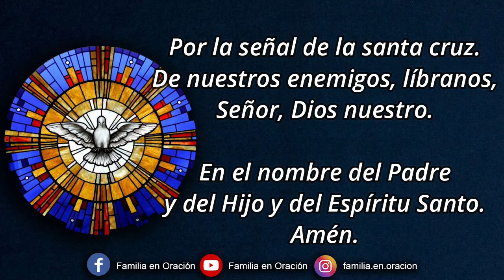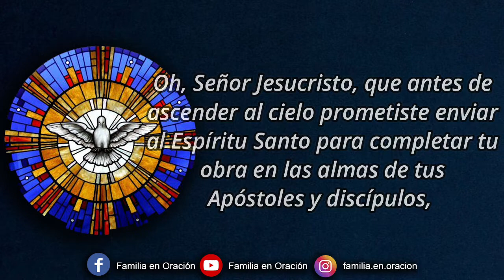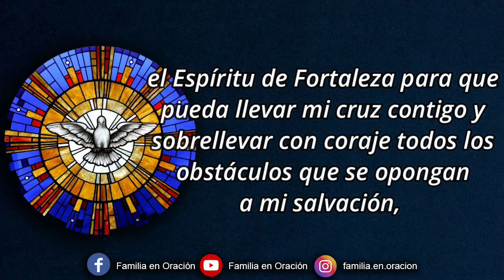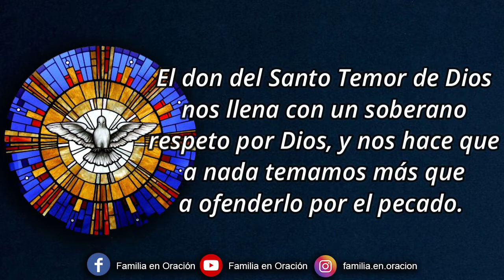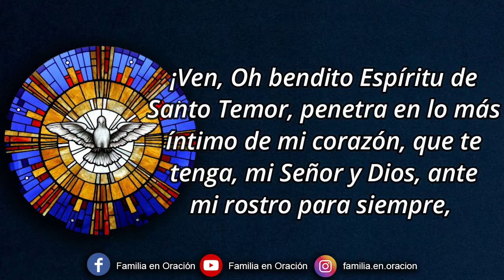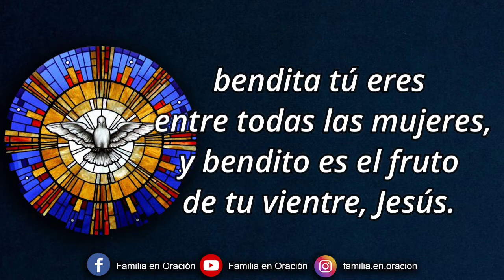Novena de Pentecostés en honor al Espíritu Santo - Día 2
🛐 ACTO DE CONSAGRACIÓN AL ESPÍRITU SANTO DIARIO
Recibid ¡oh Espíritu Santo!, la consagración absoluta de todo mi ser, que os hago en este día para que os dignéis ser en adelante, en cada uno de los instantes de mi vida, en cada una de mis acciones, mi Director, mi Luz, mi Guía, mi Fuerza, y todo el amor de mi Corazón.

Me abandono sin reservas a vuestras divinas operaciones, y quiero ser siempre dócil a vuestras santas inspiraciones.

¡Oh Santo Espíritu! Dignaos formarme con María y en María, según el modelo de vuestro amado Jesús.

Gloria al Padre Creador. Gloria al Hijo Redentor. Gloria al Espíritu Santo Santificador. Amén.

🙏 ORACIÓN POR LOS 7 DONES DEL ESPÍRITU SANTO
Oh, Señor Jesucristo, que antes de ascender al cielo prometiste enviar al Espíritu Santo para completar tu obra en las almas de tus Apóstoles y discípulos, dígnate concederme el mismo Espíritu Santo para que Él perfeccione en mi alma la obra de tu gracia y de tu amor. Concédeme el Espíritu de Sabiduría para que pueda despreciar las cosas perecederas de este mundo y aspirar sólo a las cosas que son eternas, el Espíritu de Entendimiento para iluminar mi mente con la luz de tu divina verdad, el Espíritu de Consejo para que pueda siempre elegir el camino más seguro para agradar a Dios y ganar el Cielo, el Espíritu de Fortaleza para que pueda llevar mi cruz contigo y sobrellevar con coraje todos los obstáculos que se opongan a mi salvación, el Espíritu de Conocimiento para que pueda conocer a Dios y conocerme a mí mismo y crecer en la perfección de la ciencia de los santos, el Espíritu de Piedad para que pueda encontrar el servicio a Dios dulce y amable, y el Espíritu de Temor de Dios para que pueda ser lleno de reverencia amorosa hacia Dios y que tema en cualquier modo disgustarlo. Márcame, amado Señor, con la señal de tus verdaderos discípulos y anímame en todas las cosas con tu Espíritu. Amén.

2️⃣ DÍA SEGUNDO
¡Ven, Padre de los pobres. Ven, tesoros que sostienes. Ven, Luz de todo lo que vive!

El don del Temor
El don del Santo Temor de Dios nos llena con un soberano respeto por Dios, y nos hace que a nada temamos más que a ofenderlo por el pecado. Es un temor que se eleva, no desde el pensamiento del infierno, sino del sentimiento de reverencia y filial sumisión a nuestro Padre Celestial. Es el temor principio de sabiduría, que nos aparta de los placeres mundanos que podrían de algún modo separarnos de Dios. “Los que temen al Señor tienen corazón dispuesto, y en su presencia se humillan” (Ecl 2,17).

🙏 ORACIÓN
¡Ven, Oh bendito Espíritu de Santo Temor, penetra en lo más íntimo de mi corazón, que te tenga, mi Señor y Dios, ante mi rostro para siempre, ayúdame a huir de todas las cosas que te puedan ofender y hazme merecedor ante los ojos puros de tu Divina Majestad en el Cielo, donde Tú vives y reinas en unidad de la siempre Bendita Trinidad, ¡Dios en el mundo que no tiene fin! Amén.

🛐 Se reza un Padrenuestro, Avemaría y 7 Gloria.